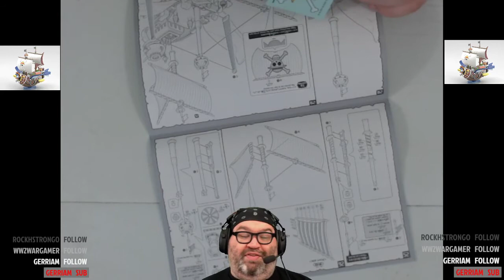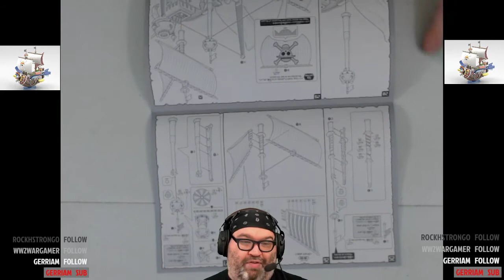Build With Baer Workshop 337 4/13/20 finished Freedom Gundam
Anime discussed:
Shachibato! President, It's Time for Battle! (Fun)
Shironeko Project ZERO Chronicle (Fun)
Princess Connect! Re:Dive (CR)
Woodpecker Detective's Office (CR)